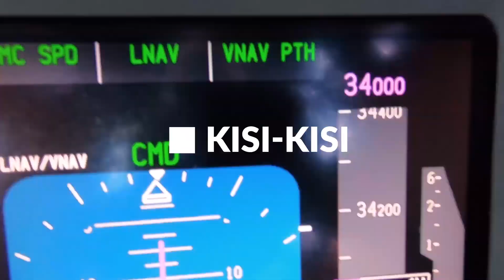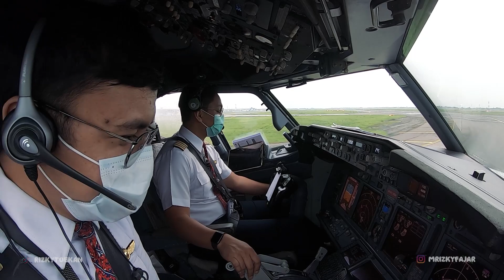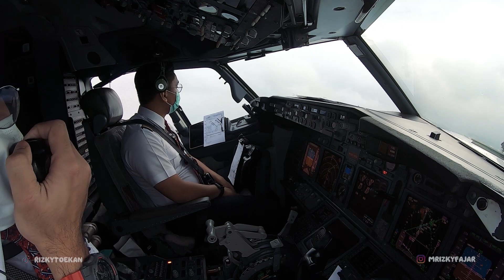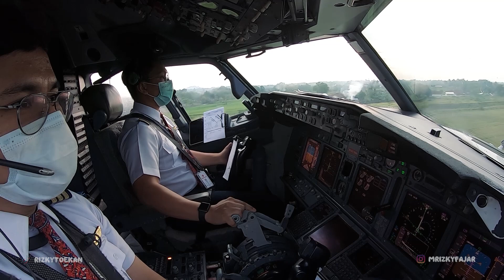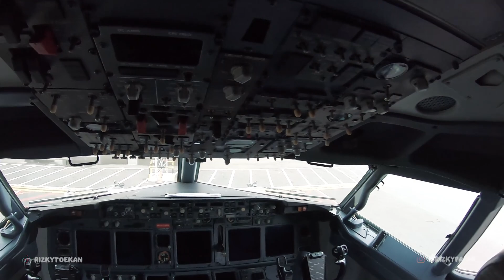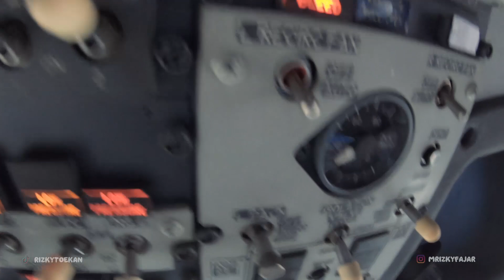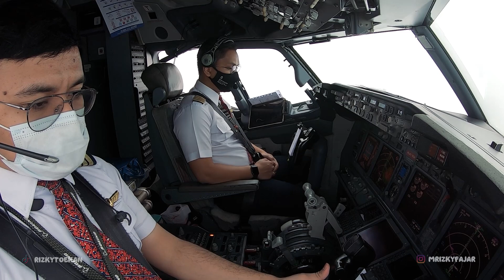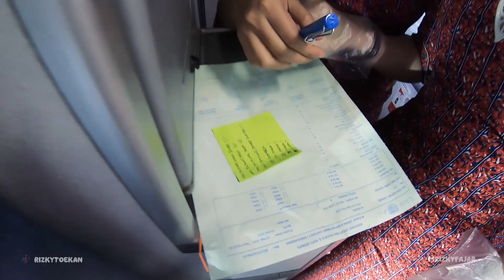[KISI-KISI] BOEING 737 DARI MATI SAMPE HIDUP, COLD AND DARK STARTUP ~